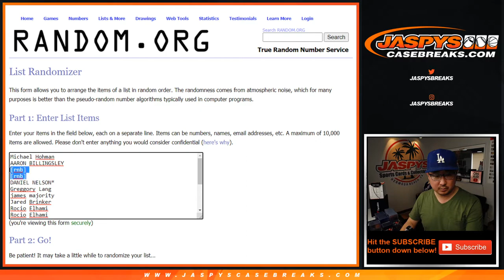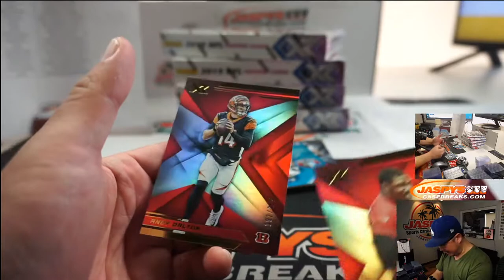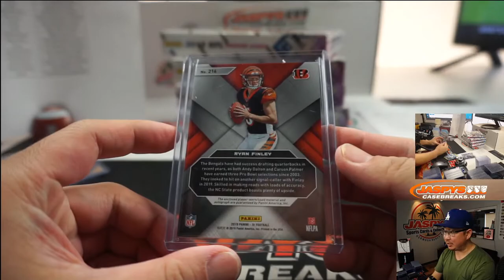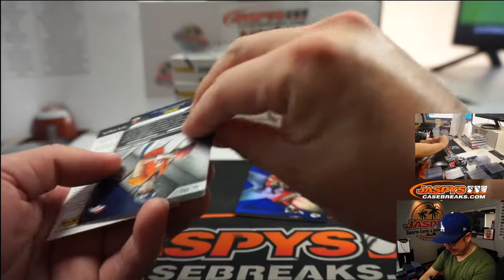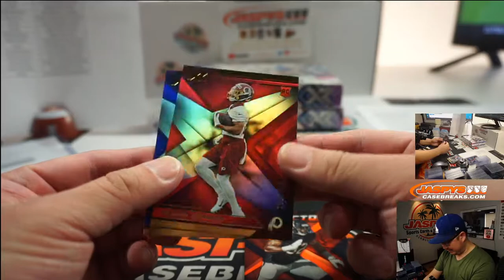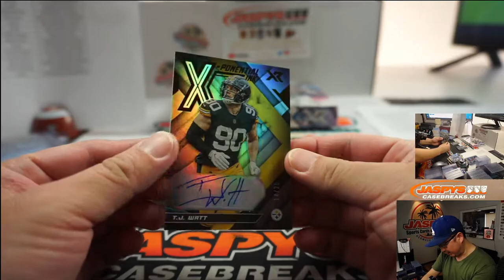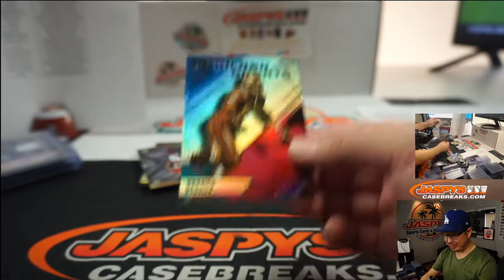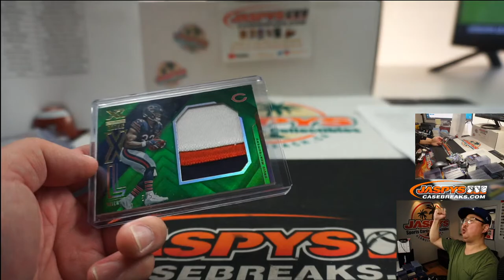W, 07.29.20 || 5Box PYT #2 || 2019 Panini XR Football (NFL)